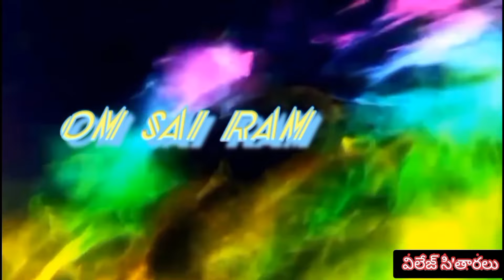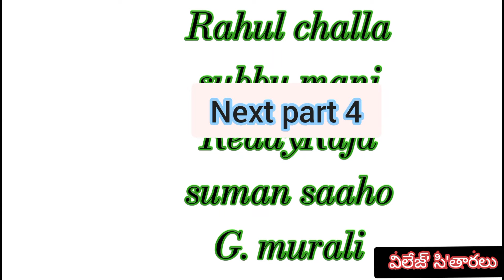ఆరణ్యమే శరణ్యం part3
ఆరణ్యమే శరణ్యం
part 3